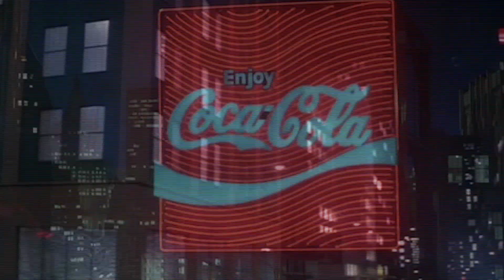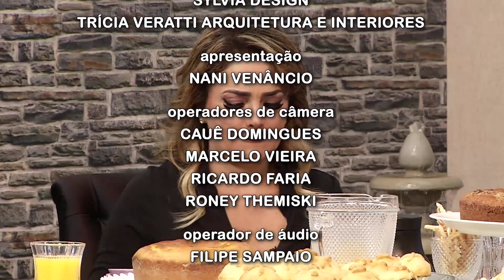A Tarde é Show 11/10 Bloco 3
Em um programa recheado de variedades, entrevistas, dicas de saúde e entretenimento, Nani Venâncio recebe seu público com o maior alto astral!